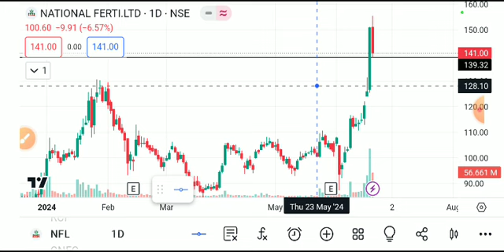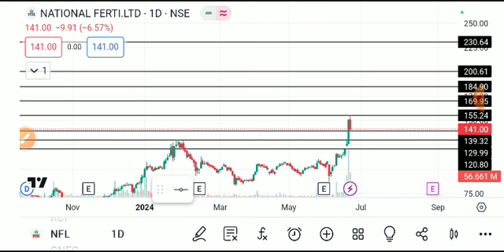NFL SHARE LATEST NEWS TODAY,NFL SHARE ANALYSIS,NFL SHARE TARGET,NFL SHARE LATEST NEWS,NFL SHARE NEWS